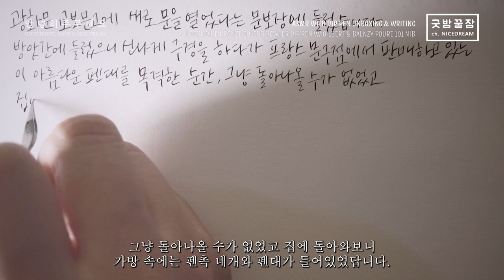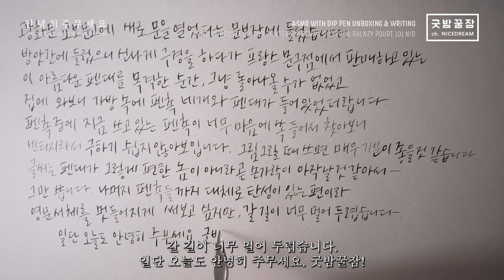굿밤꿀잼 딥펜 언박싱 & 시필 ASMR, NO TALKING, RELAXING, L'ecritoire Bronze color Pewter Dip pen holder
온전한 충동구매였습니다만,
정말 이렇게 아름다운 펜대를 하나 구하고 싶었습니다.

PEN : L'ECRITOIRE DIP PEN HOLDER / GILBERT & BLANZY POURE No 101
INK : 누들러 잉크 검정 Noodler's Ink Black